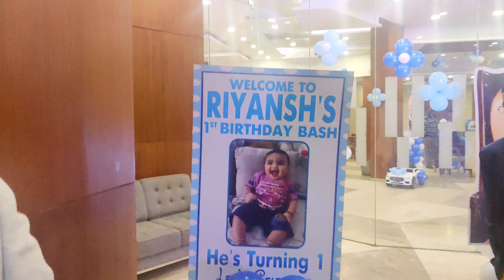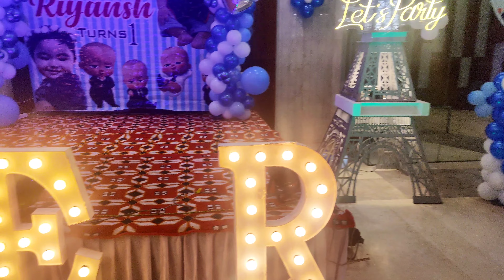Birthday Vlog | Our nephews 1st birthday | family get together | Delhi couple Vlogs ❤️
This is my 52nd Vlog on daily life
Birthday vlog. family vlogs.delhi couple vlogs.

Happy watching and sharing guys.